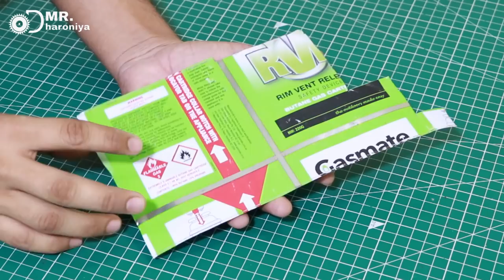Make 2 in 1 Gadget box || बिना ic और transistor के बनाये lec स्ट्रिपर controller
hello friends.
welcome to mr. dharoniya  youtube channel

12v Air pump

My Video background cutting mat (89 × 59 cm, Green)

My tripod

Solder wire

Soldering kit

Resistance kit

12v 775 high RPM DC motor only 300₹

3.7 volt lithium ion battery

12V 7.5A battery

12v  battery charger

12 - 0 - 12 Volt , 2A Transformer